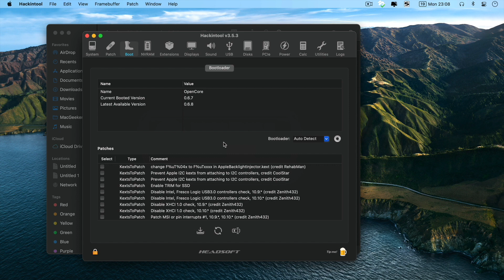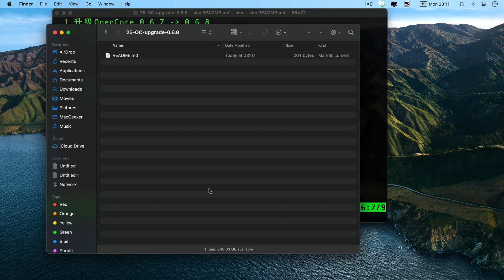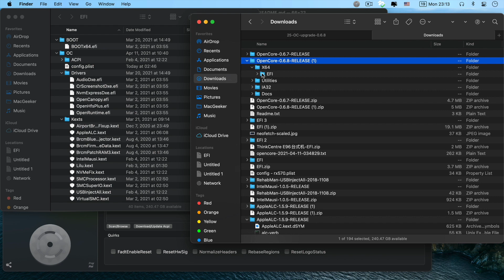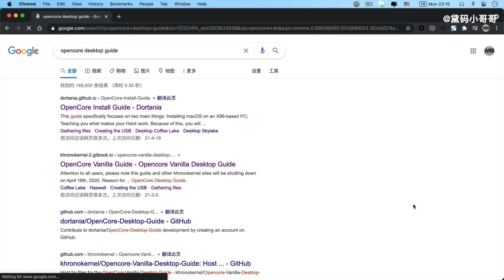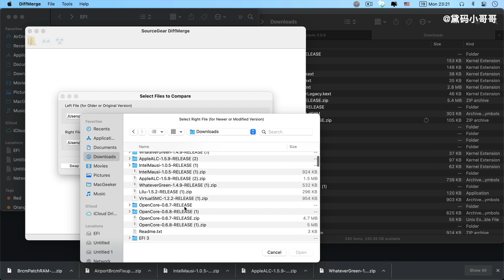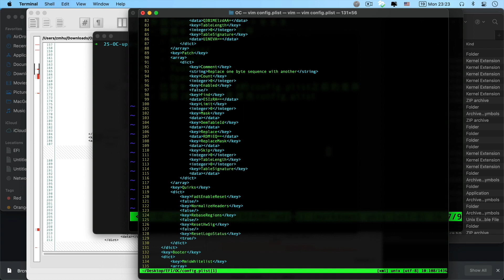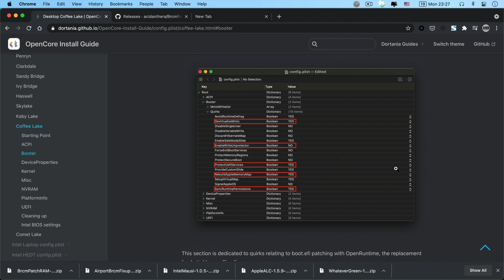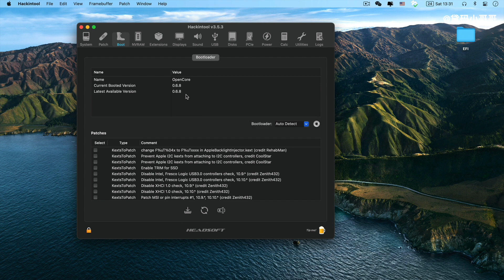黑苹果OpenCore 升级，最简单的方法升级，OpenCore 0.6.7 升级至 0.6.8，MacOS big sur | OpenCore upgrade 0.6.7 to 0.6.8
黑苹果升级OpenCore
最简单的方法升级，改动最小
从0.6.7升到0.6.8
免费当小白，体验新版
OpenCore upgrade from 0.6.7 to 0.6.8